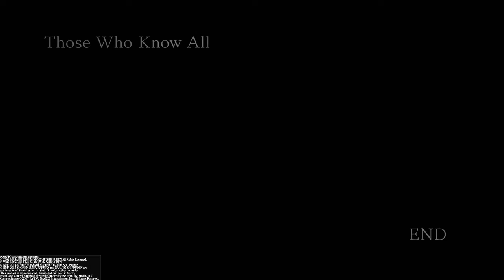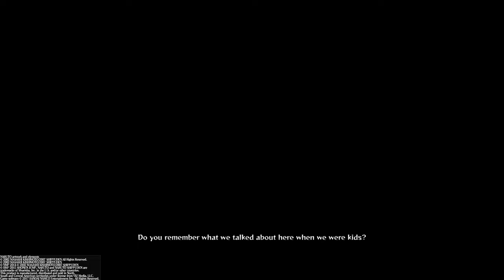NARUTO SHIPPUDEN™: Ultimate Ninja® STORM 4 : Two Unparalleled Warriors